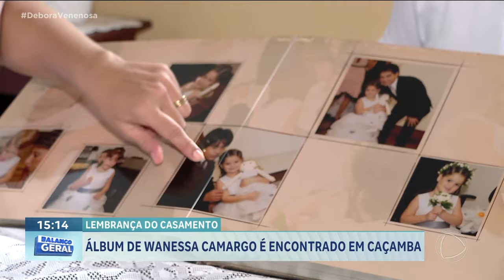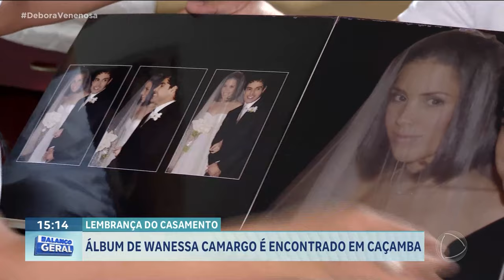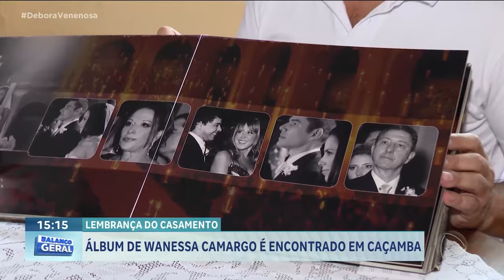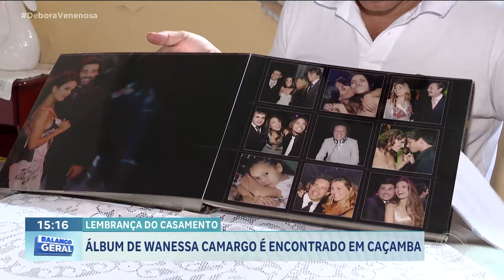LEMBRANÇA DE CASAMENTO: ÁLBUM DE WANESSA CAMARGO É ENCONTRADO EM CAÇAMBA EM APARECIDA DE GOIÂNIA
LEMBRANÇA DE CASAMENTO: ÁLBUM DE WANESSA CAMARGO É ENCONTRADO EM CAÇAMBA EM APARECIDA DE GOIÂNIA. COMO FOI PARAR LÁ?